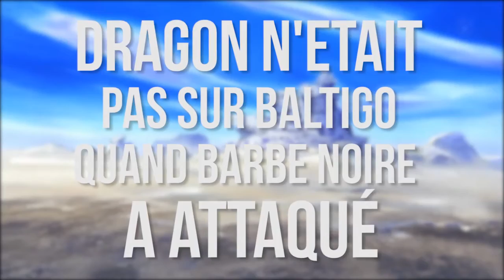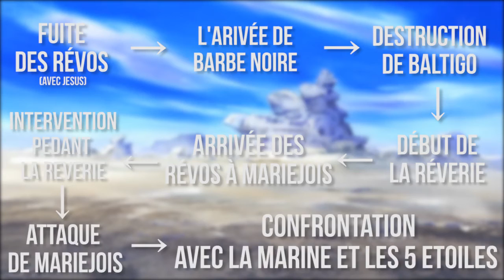THEORY #1 - LA FUITE DE DRAGON ? | One Piece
YO C'EST HISKA !
Nouveau format de vidéo sur la chaîne ! Je suis conscient que genre de vidéo n'est pas très original sur YouTube mais j'ai toujours voulu réaliser une théorie/hypothèse surtout sur l'un de mes manga préférés.

Bon visionnage !
Partagez la vidéo si elle vous a plu, merci !